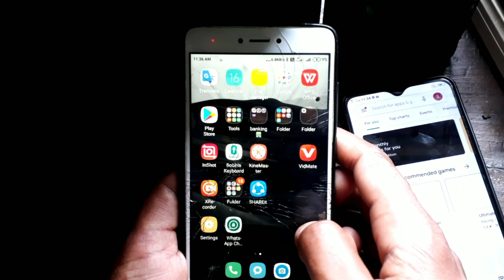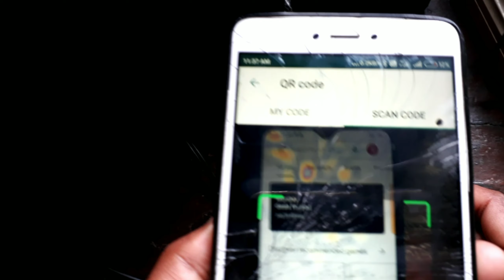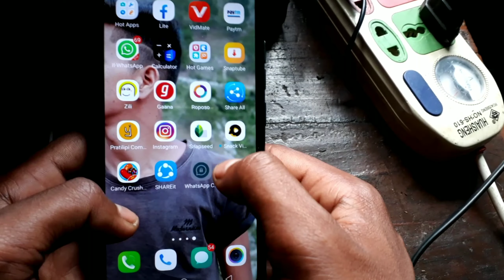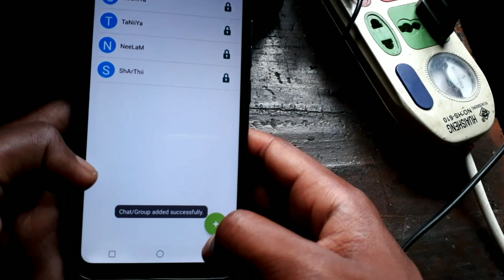Whatsapp की ये trick है || आपके बड़े काम की || whatsapp New trick 🔥💥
Hello dosto me hu apka dost Glorry kalura or swagat hai apka apne youtube channel "Glorry Tech" me dosto ajj me btauga apko whatsapp ki kamaal ki trick ke bare me .